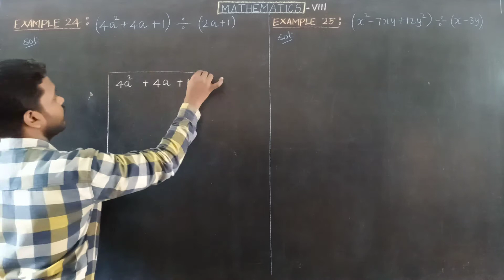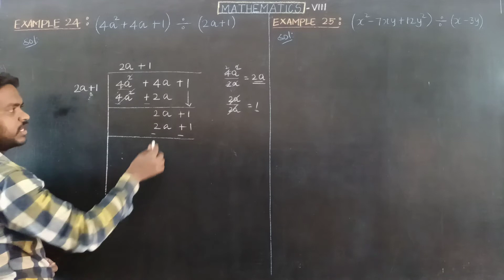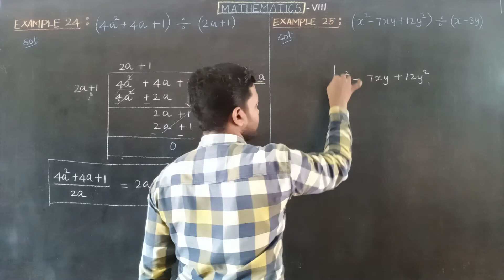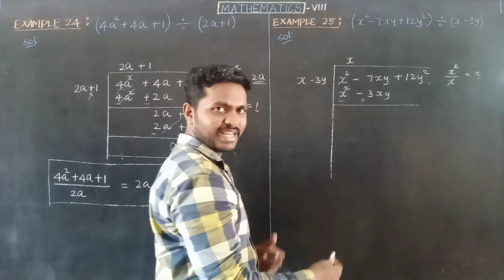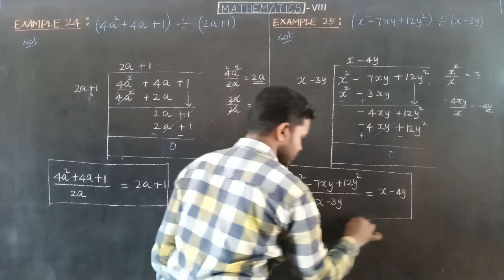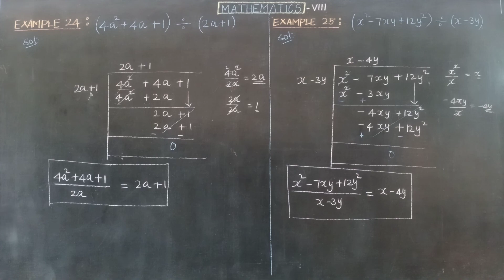EXAMPLE 24 & 25 Page no 82 Oxford Class 8 Mathematics